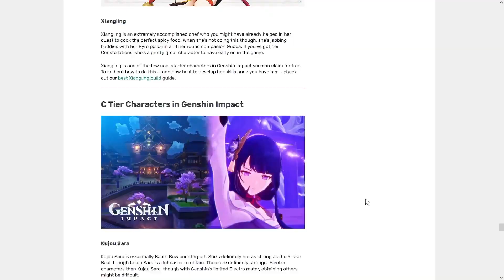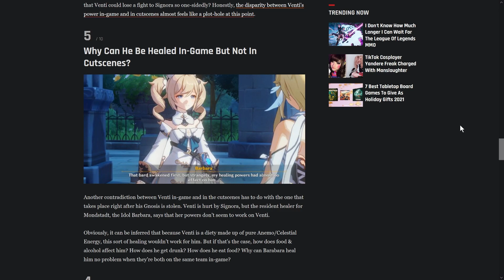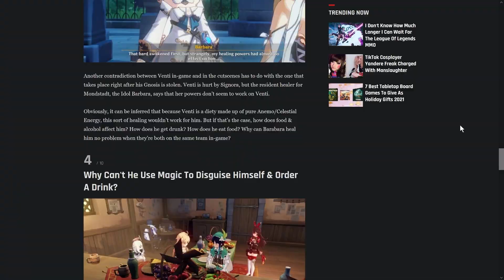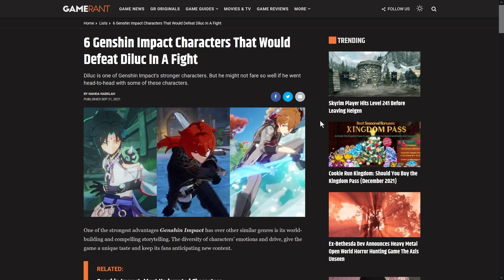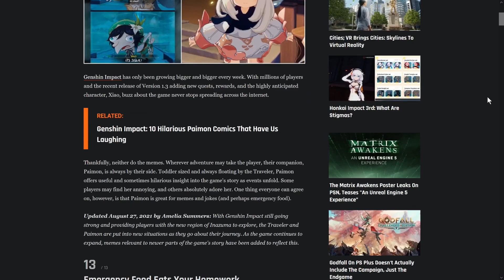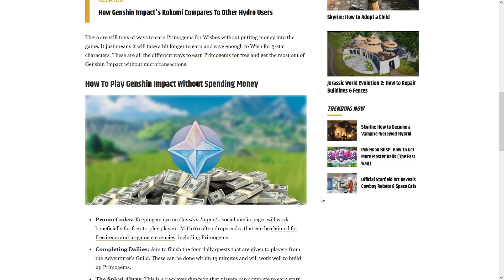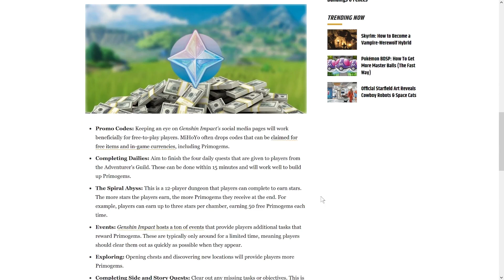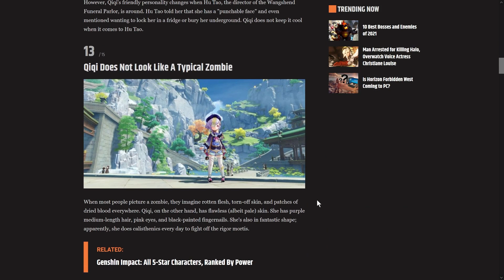genshin impact articles give me life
Qiqi Does Not Look Like A Typical Zombie

When most people picture a zombie, they imagine rotten flesh, torn-off skin, and patches of dried blood everywhere. Qiqi, on the other hand, has flawless (albeit pale) skin. She has purple medium-length hair, pink eyes, and black-painted fingernails. She's also in fantastic shape; apparently, she does calisthenics every day to fight off the rigor mortis.